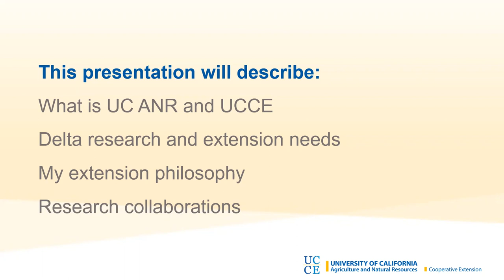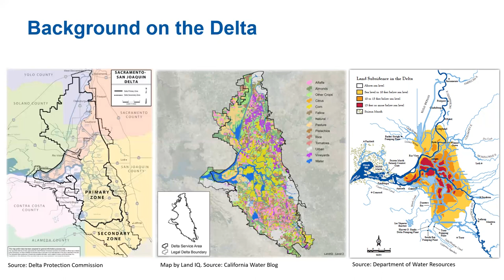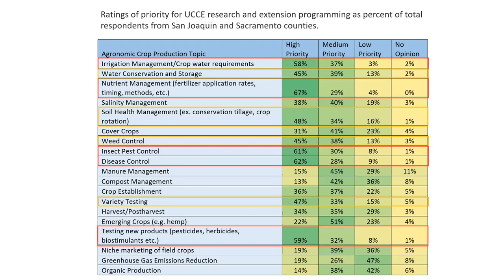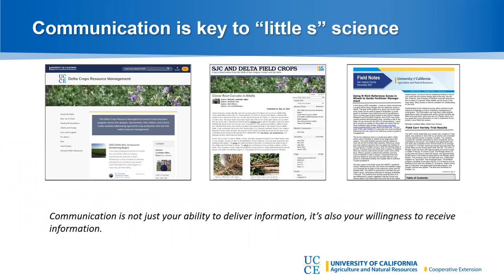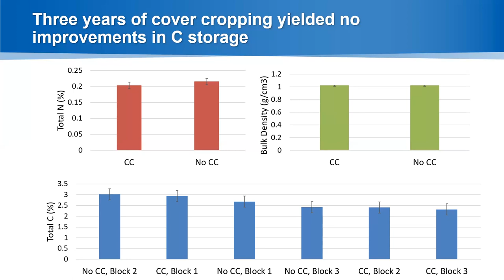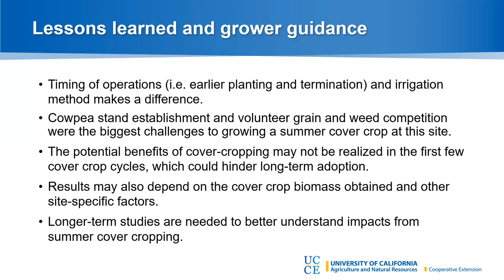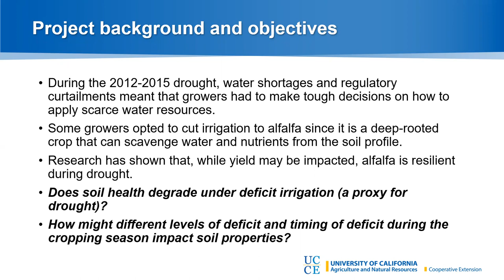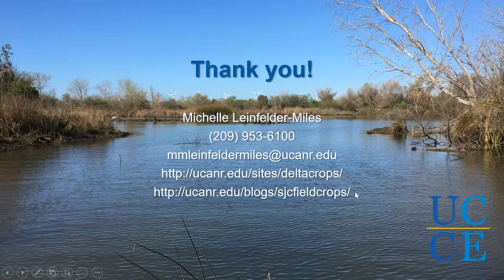Soil & Water Resource Management in Cropping Systems of the Sacramento-San Joaquin Delta Region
Dr. Michelle Leinfelder-Miles is the Delta Crops Resource Management Advisor with UC Cooperative Extension, serving San Joaquin, Sacramento, Yolo, Solano, and Contra Costa counties. Michelle grew up on a farm in San Joaquin County, and she received her B.S. in Crop Science and Management from UC Davis. Michelle attended Cornell University where she received her M.S. and Ph.D. in Horticulture, studying soil management in apple orchards. In her role as Delta farm advisor, she conducts a research and extension program that addresses agronomic crop production and water and soil resource management.